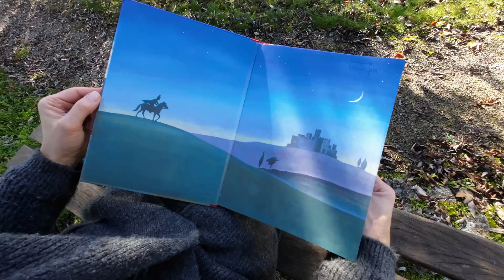Sankt Martin - Der Film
Liebe Kirchbergianer, in Zusammenarbeit mit dem Kindergarten in Seitingen-Oberflacht entstand dieser kleiner Film über den Heiligen Martin. Viel Spaß beim Schauen. Die Taten und die Haltung des Sankt Martins bleiben auch in unseren Tagen aktuell und sind somit zeitlos. Euch allen alles Gute und Gottes reichen Segen!